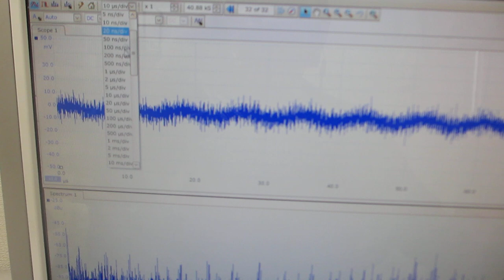オリジナル超音波発振制御プローブの非線形制御実験（超音波システム研究所）